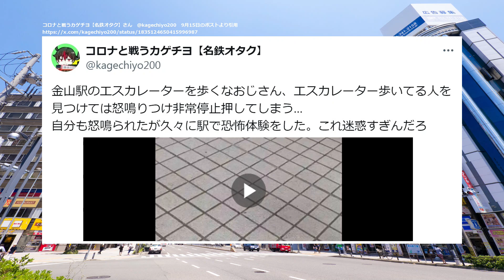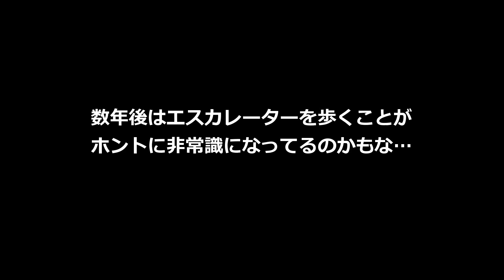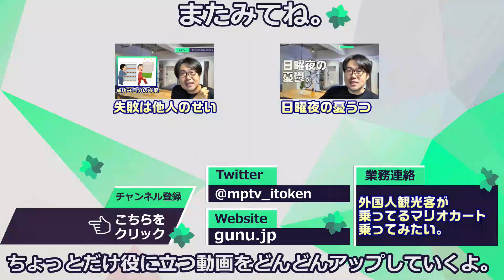エスカレーターを歩く人を怒鳴りつけ、非常停止ボタンを押すおじさんの心理に迫る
ネットで話題！JR金山駅に現れた「エスカレーターを歩くな！」おじさんの頭ん中を紐解く動画です。

【動画制作】
・カメラ（SONY HDR-CX470）
・カメラ（GoPro HERO10）